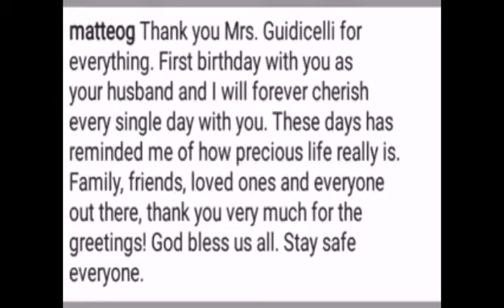"Its difficult to have a happy birthday"-Matteo kahit kasama ang asawa at pamilya sa birthday!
Sinabi ni mattwo na i" Its difficult to have a happy birthday " kahit kasama ang asawang si sarah geronimo at pamilya  .